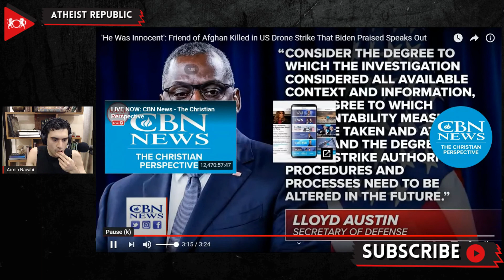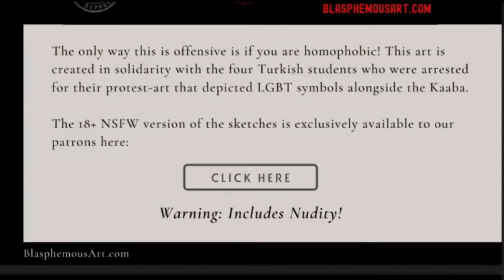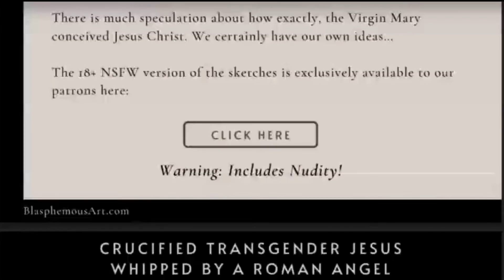The US Drone Strike in Afghanistan Was a Tragic Mistake